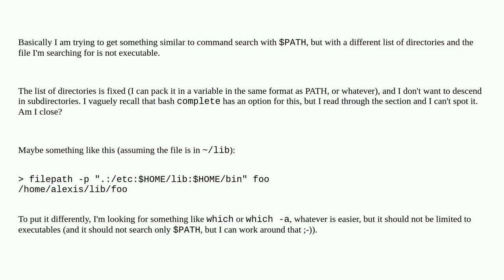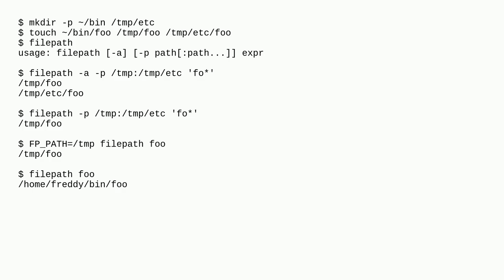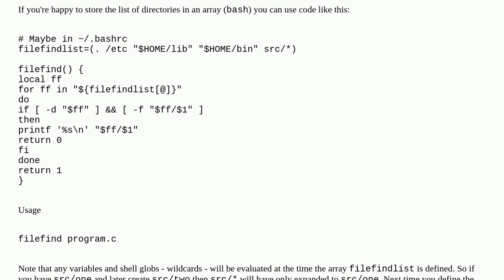Path-like search for a file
A special thanks goes out to the community

  autocomplete bash